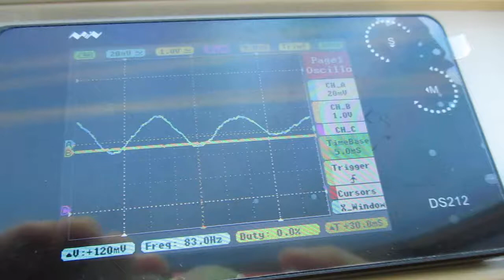超音波を利用した新幹線の振動計測実験 ultrasonic-labo